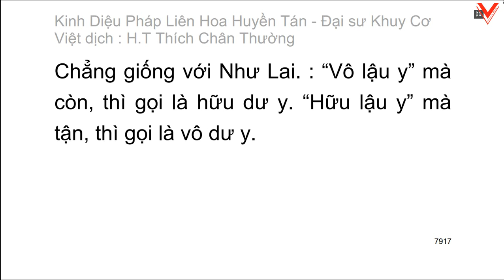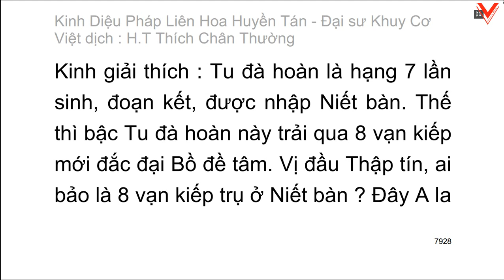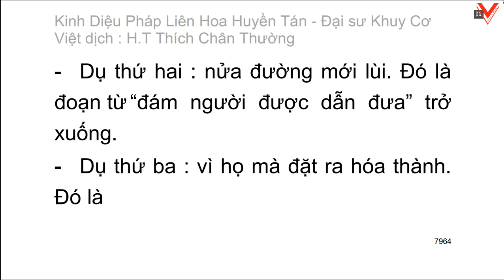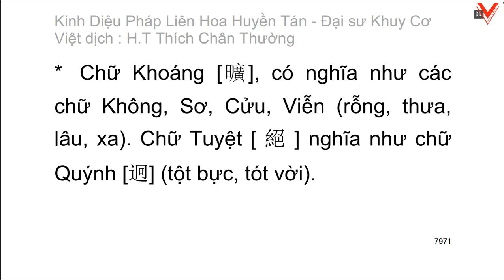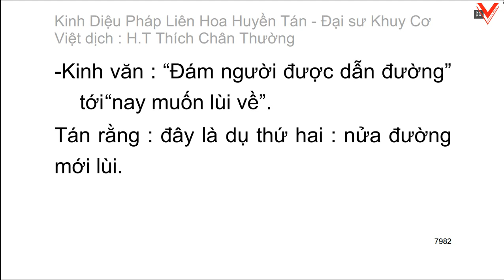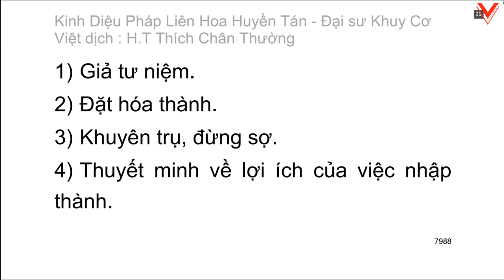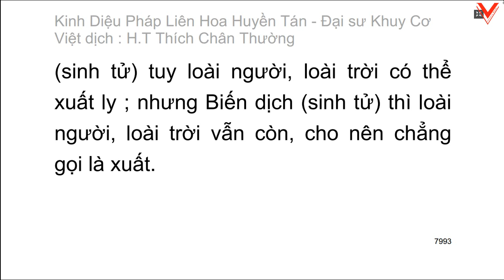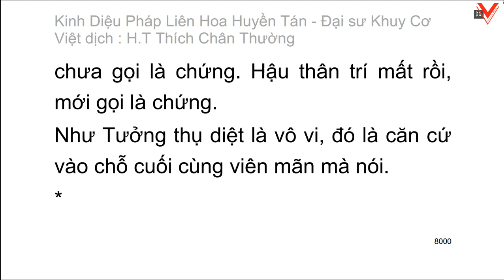Kinh Diệu pháp liên hoa huyền tán - Đại sư Khuy Cơ biên soạn - Việt dịch: HT. Thích Chân Thường